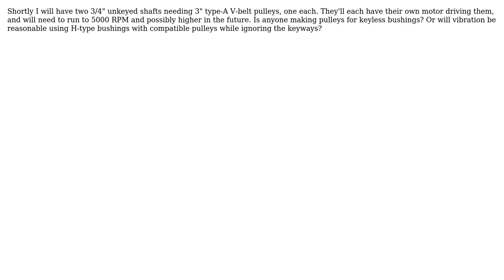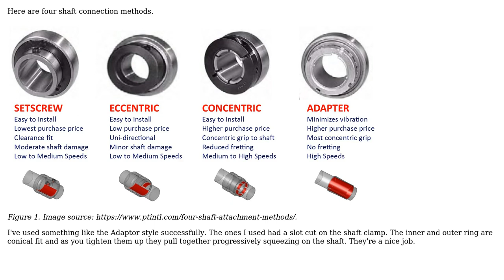Engineering: Bushed 3" V-belt pulley with unkeyed 3/4" shaft?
With thanks & praise to God, and with thanks to the many people who have made this project possible! | Content (except music & images) licensed under CC BY-SA | Music | Images & others | With thanks to user Transistor user Jonathan Brickman of Topeka KS and the Stack Exchange Network Trademarks are property of their respective owners. You are responsible for your own actions.